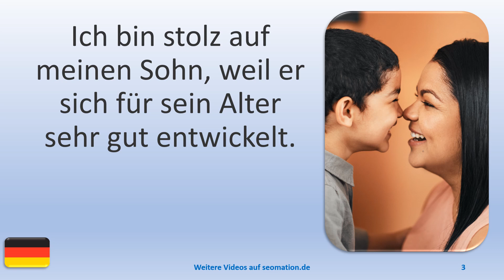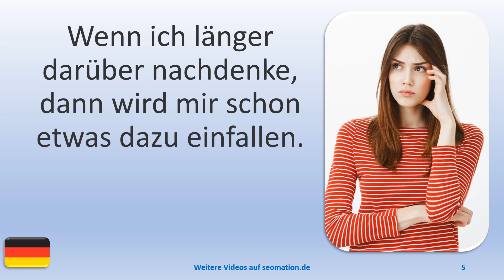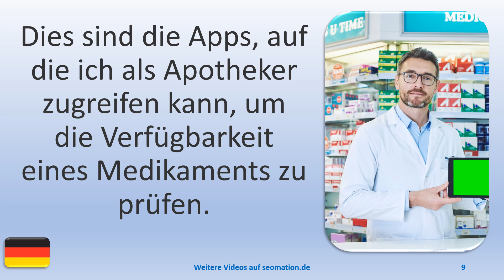▶️9614▶️ Ich lerne Deutsch mit Texten und Bildern in unterschiedlichen Situationen. Lies Info unten!